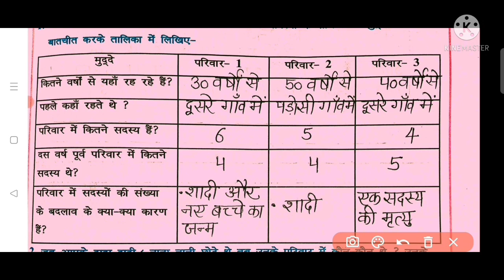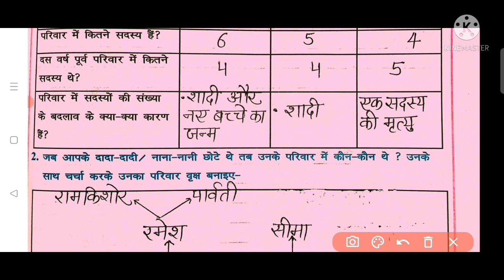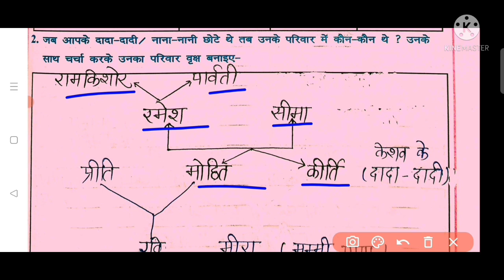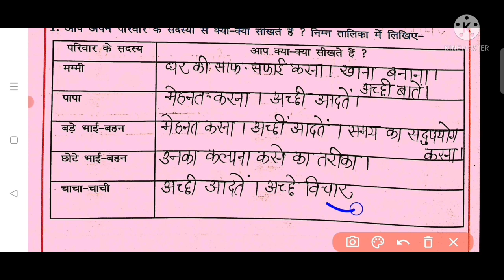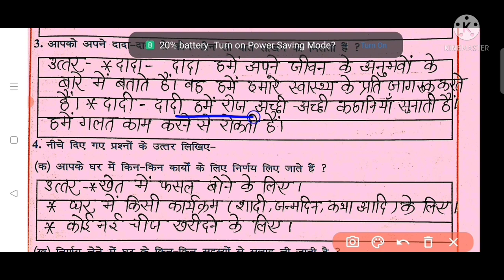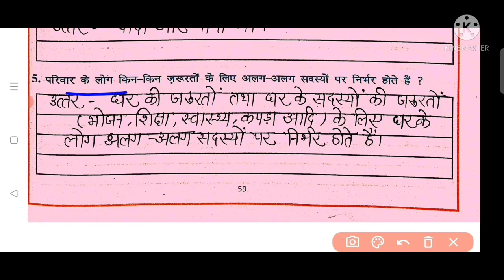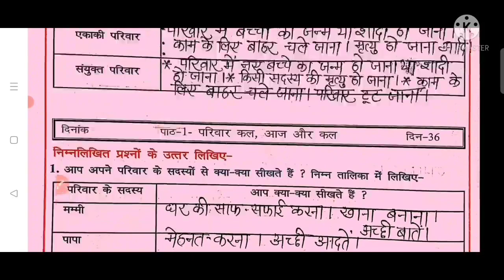दिन35&36प्रकृतिकक्षा5 कार्यपुस्तिका/Day35&36Prakriti WorkbookClass5solution/Prakriti kaksha5दिन35&36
इस वीडियो में आप प्रकृति कक्षा 5 कार्यपुस्तिका के दिन 35 और 36 का हल देखेंगे।
 स्वागत है आप सभी का आपके अपने यू ट्यूब चैनल A.K Paudwal पर।

                प्रकृति कक्षा 5 वीडियो लिंक